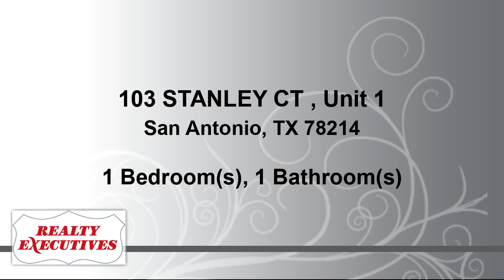Residential for sale - 103 STANLEY CT , Unit 1, San Antonio, TX 78214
Cute duplex near south side 1 bedroom and 1 bath. Recent rehab.. Close to park and bus line.

Bedrooms: 1
Bathrooms: 1
Square Feet: 1122
Price: $625

12/07/2018 10:09:02 am

Last modified: